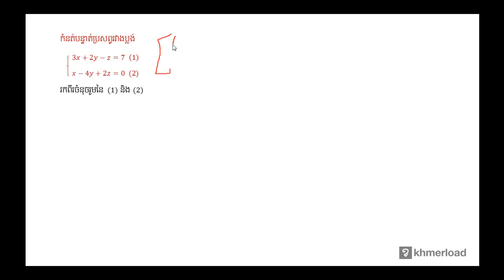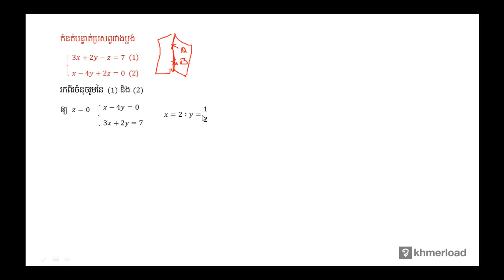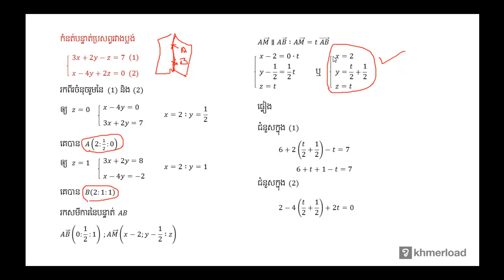គណិតវិទ្យា​ថ្នាក់ទី១២ ៖ ប្រសព្វរវាងប្លង់ពីរ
ធរណីមាត្រ ៖ ប្រសព្វរវាងប្លង់ពីរ

បទពិសោធន៍​​ការងារ​របស់​លោក​លើ​វិស័យ​គណិតវិទ្យា​រួមមាន៖​
-បង្រៀន​គណិតវិទ្យា​នៅវិទ្យាល័យ និង​មហាវិទ្យាល័យ
-រៀបរៀង​កម្មវិធី និងសៀវភៅសិក្សាគណិតវិទ្យា
-បណ្ដុះបណ្ដាល​គ្រូ​លើ​ការបង្រៀន​គណិតវិទ្យា
-ឯកទេស​បង្រៀន​គណិតវិទ្យា​សម្រាប់​សិស្សខ្យោយ
-ឯកទេស​លើ​ការរៀបចំ​តេស្ត​​គណិតវិទ្យា​សម្រាប់ វាយ​តម្លៃ​ការសិក្សា​​សិស្ស